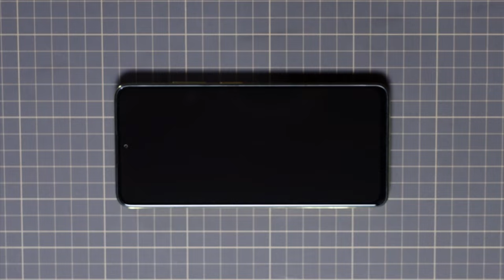POCO X4 Pro 5G | AMOLED for all POCO series | POCO Lab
POCOLAb TheAllAroundACE special episode.
Angus tore down a brand new POCOX4Pro 5G and made what??